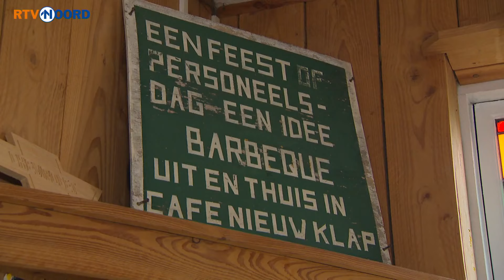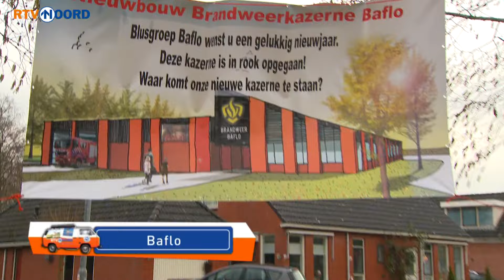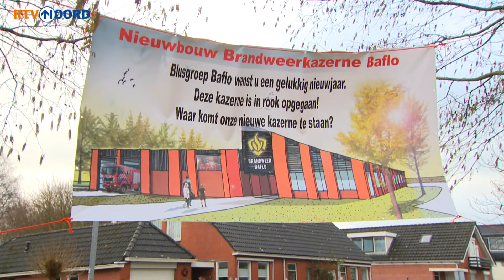Alternatieve Expeditiebus? | RTV Noord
‘Ho eens even’, zegt Bosscher, terwijl hij door Aduard rijdt: ‘Dat lijkt me wel wat!’ Onder een afdakje staat een oude Amerikaanse wagen van Rick Onnes.
‘Als de bus nou niet meer beter wordt, zouden we dan…’, grapt Bosscher. ‘Het lijkt me prachtig jullie door de provincie heen te rijden en het mooiste is: deze wagen heeft ramen rondom, dus je kunt mooi filmen’, vertelt Onnes.

Ook in Expeditie Grunnen:
- Druilerige zondagochtend in Stad
- Lekkage in de Studentenflat
- We hebben een woonboot
- De blusgroep van Baflo zoekt een nieuwe kazerne

Wat is Expeditie Grunnen?
Wij rijden in onze Expeditiebus naar de plekken waar mensen over praten. Heb je ergens hulp bij nodig, wil je je verhaal kwijt of ga je iets actiefs doen dit weekend? Alles mag en niets is te gek!